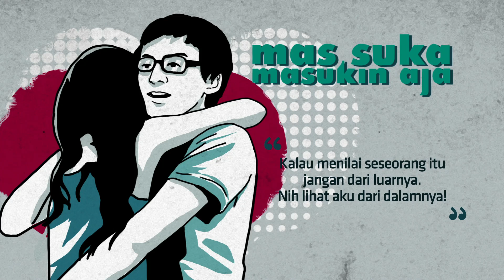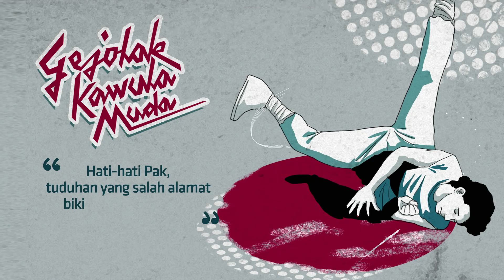Omnibus Desember 2017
Film-film yang akan tayang pada Desember ini di Flik.